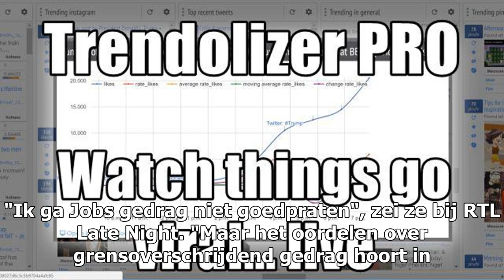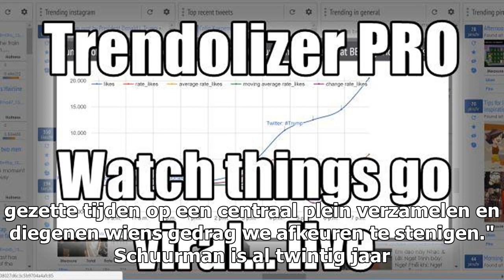Katja schuurman emotioneel over gosschalk: 'hij is in de media al veroordeeld'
15 november 2017 07:44, in: Katja Schuurman Actrice Katja Schuurman heeft het in een emotioneel betoog opgenomen voor Job Gosschalk. "Ik ga Jobs gedrag niet...
Redelijk gebruik Redelijk gebruik